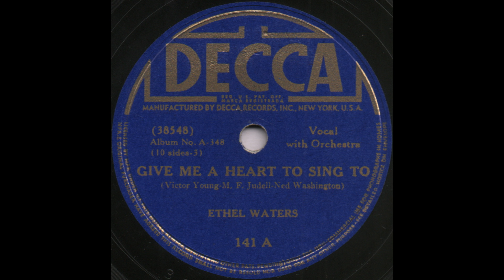GIVE ME A HEART TO SING TO / ETHEL WATERS [DECCA 141 A]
DECCA 141 A [38548-A] GIVE ME A HEART TO SING TO (Victor Young-M.F.Judell-Ned Washington)
ETHEL WATERS
from DECCA RECORDS Album No.A-348 Popular Series “ETHEL WATERS / Souvenir Album”(10 sides-3)
Ethel Waters (vcl) acc by Taft Jordan (tp) Sandy Williams (tb) Edgar Sampson (as,vln) Skippy Williams (ts) unknown vln, Joe Steele (p) John Trueheart (g) John Kirby (b)